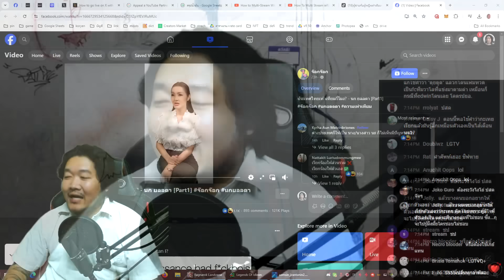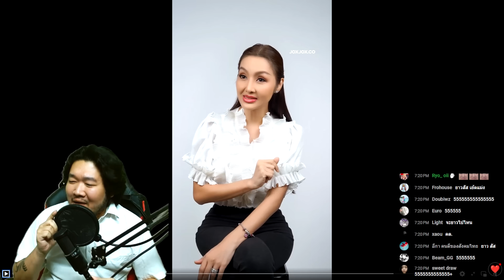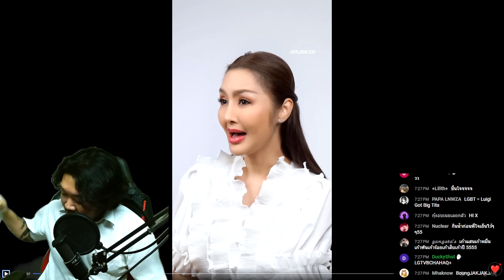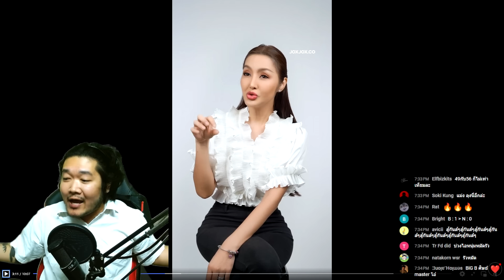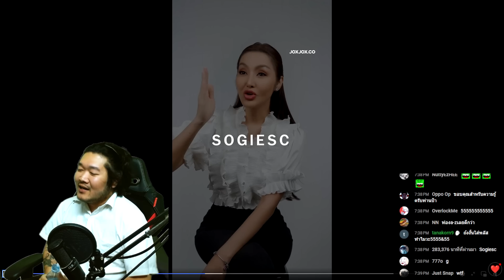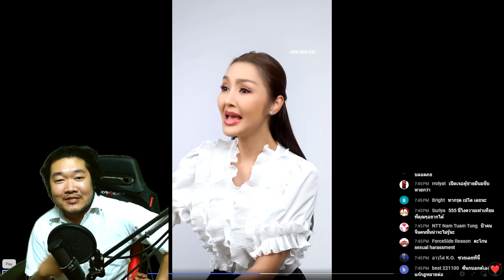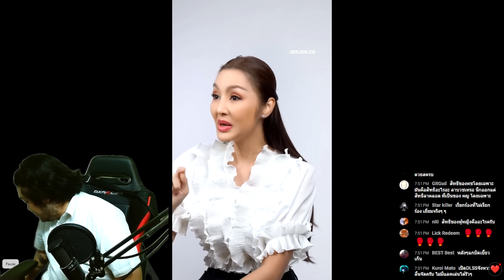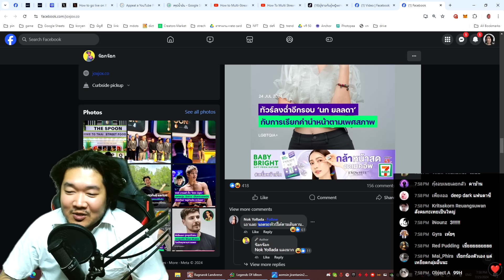sogiesc คืออะไร ( จากไลฟ์ 409 )